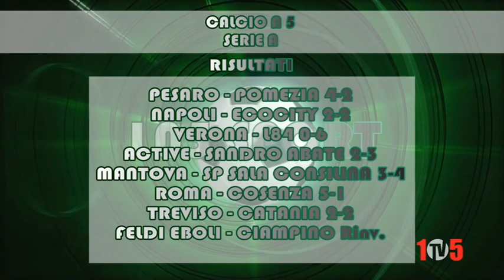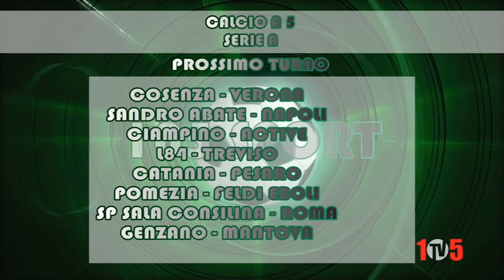105sport 30ottobre terzaparte